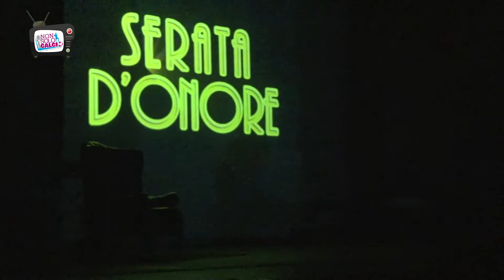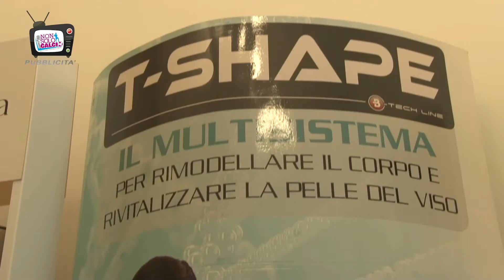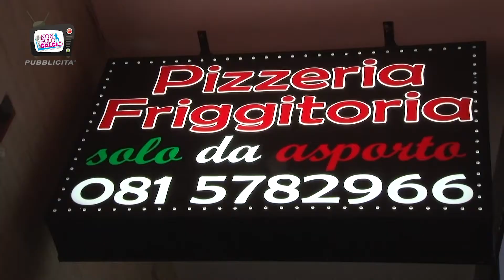Non Solo Calcio VII Edizione, al Teatro Diana in onore di Antonio Casagrande